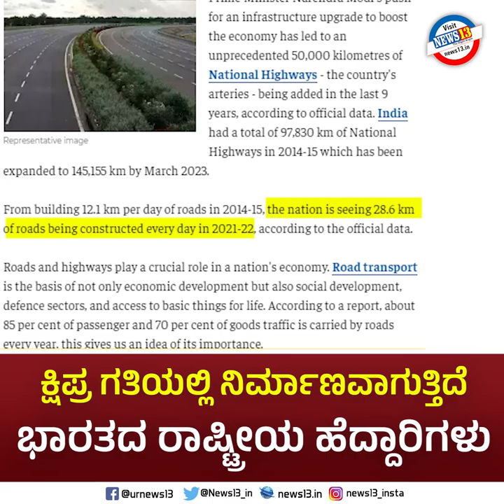ಕ್ಷಿಪ್ರ ಗತಿಯಲ್ಲಿ ನಿರ್ಮಾಣವಾಗುತ್ತಿದೆ ಭಾರತದ ರಾಷ್ಟ್ರೀಯ ಹೆದ್ದಾರಿಗಳು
ಕ್ಷಿಪ್ರ ಗತಿಯಲ್ಲಿ ನಿರ್ಮಾಣವಾಗುತ್ತಿದೆ ಭಾರತದ ರಾಷ್ಟ್ರೀಯ ಹೆದ್ದಾರಿಗಳು - ಲತೇಶ್‌ ಬಾಕ್ರಬೈಲು